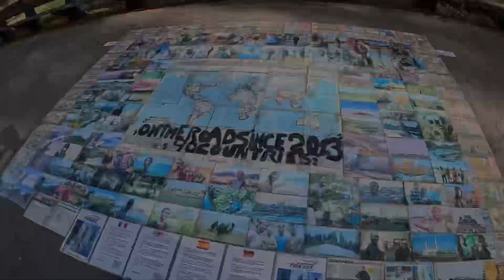I Went to the NYC Pro-Palestine Protest 🇺🇸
Episode: New York City 🇺🇸

Yo yo yo wassup guys ? Welcome to New York City. For the next 3 months, I will be traveling between New York and Los Angeles. For more than a week now, many people have been protesting against what is happening in Gaza. Today, I would like to show you what is happening in New York City.

Ps: For those interested, a link to my PayPal account provides an opportunity for you all to support what I am doing if you would like :

PRO-PALESTINIAN PROTEST IN NYC Protest in manhattan today What is happening in gaza